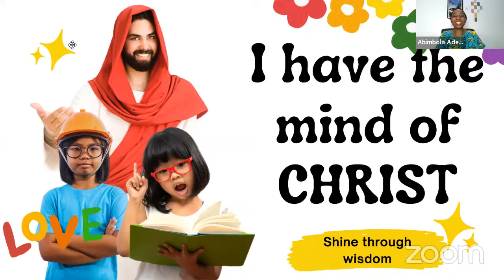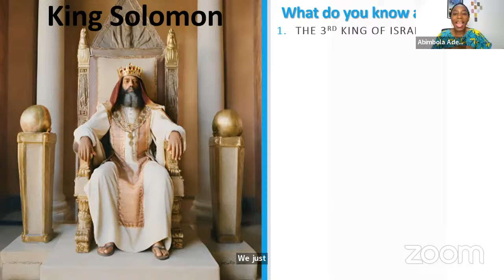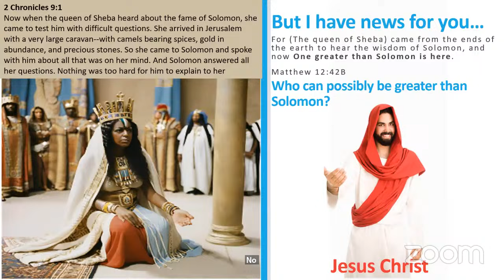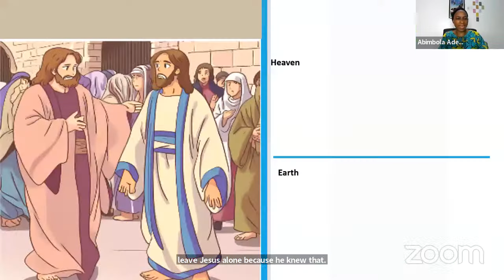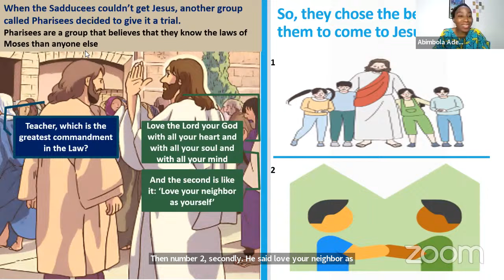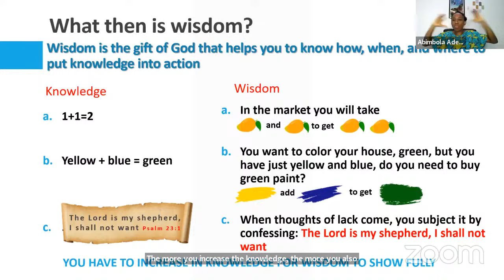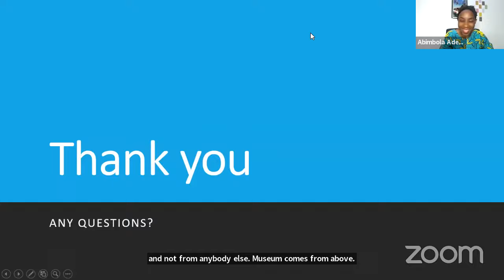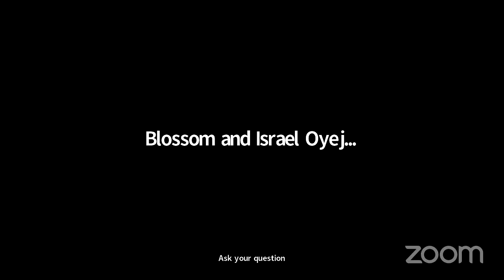(Live) I Have the Mind of Christ | Abimbola Adeniyi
Why won't you be the best in your class or wherever wisdom is needed? If only you knew who you really are, you would know that it is a little thing for you to be the best. Join today's lesson to find out who you really are